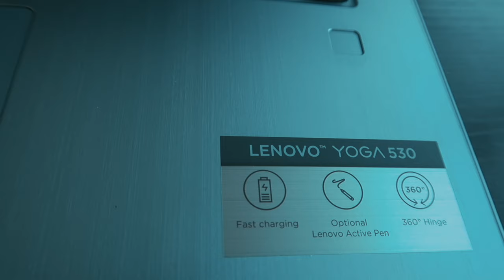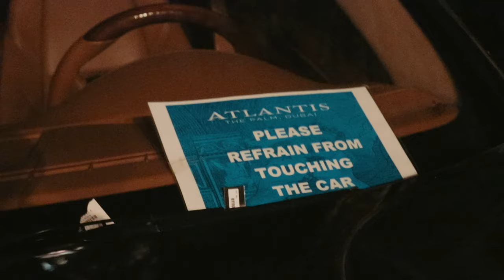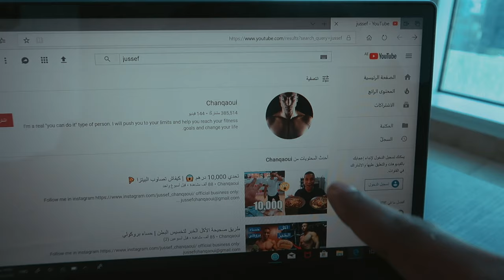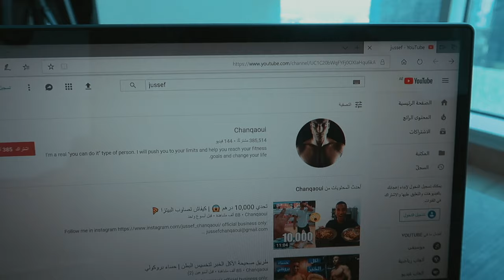تحدي اكل داخل اغلى فنادق في دبي Atlantis Hotel